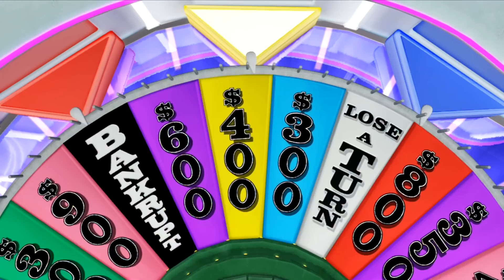Wheel of Fortune - The Great Outdoors [2/2]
That Final Spin puzzle... Will they ever solve it?